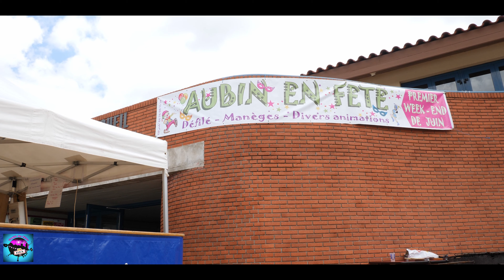Comités des Fêtes Aubin, Occitanie, fêtes foraine, cavalcade, bandas.. balade et tourisme en Aveyron